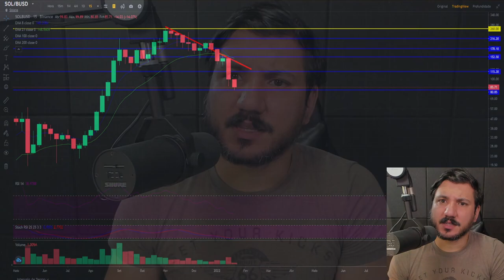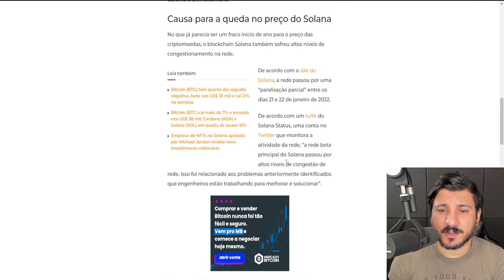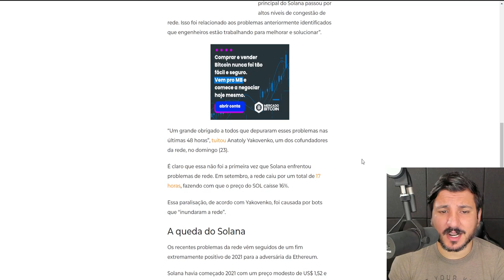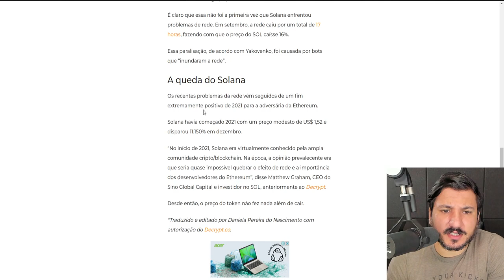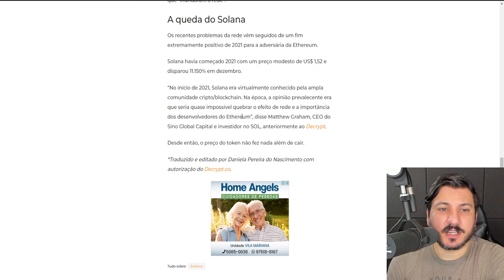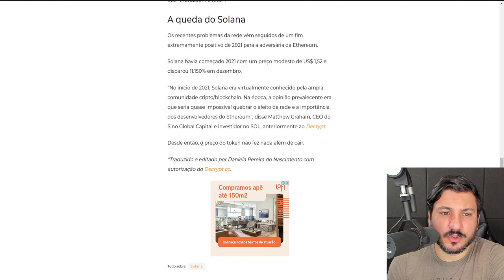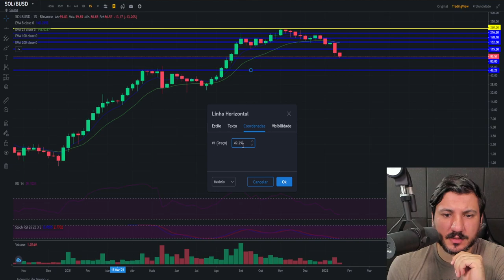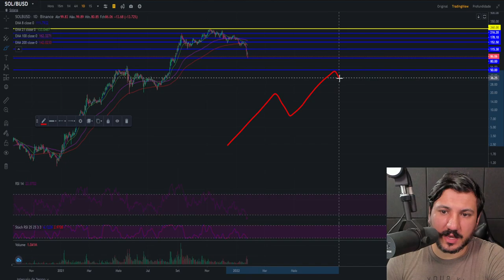SOLANA FALECEU, MAS PASSA BEM...